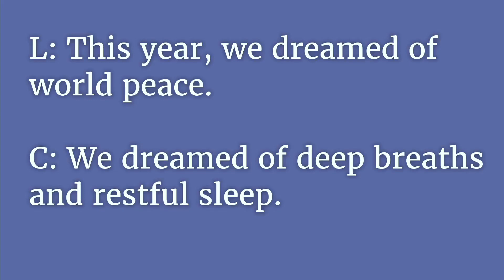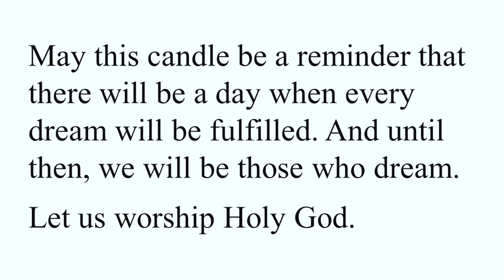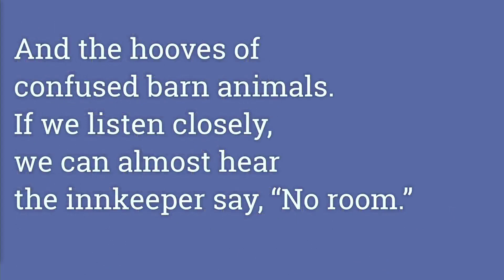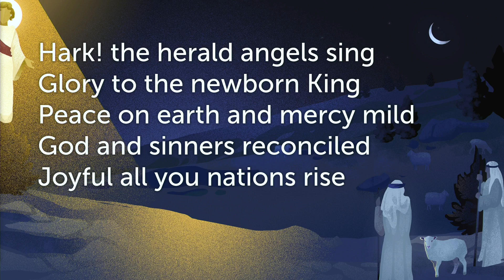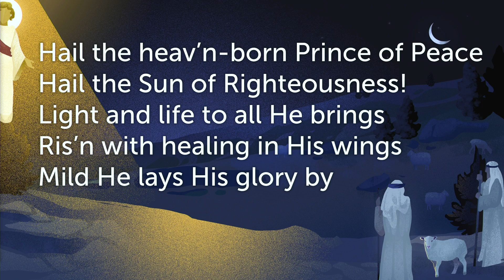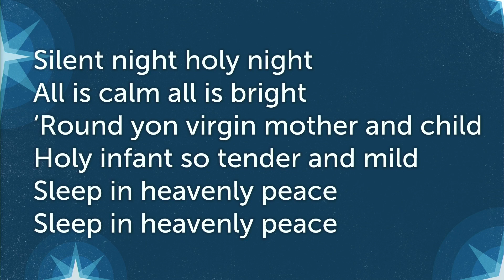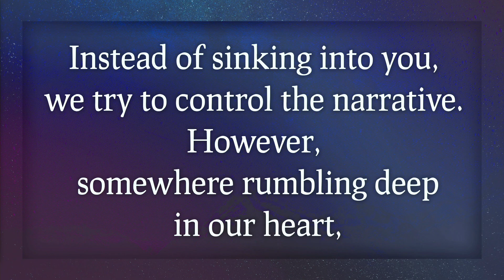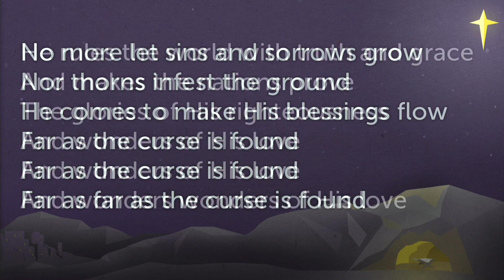Trinity Lutheran Church Pastor Bergeson Christmas Eve Service 12-24-20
Advent Christmas Eve Message “Those Who Dream-Christmas Eve"; Vocalists Brad & Susan Newsom; Advent The Christ Candle Reading & Lighting: Brad & Susan Newsom;  Scripture Reader & Children’s Message Pastor Kevin; Gospel Reader Veda Bergeson;  Organist/Pianist David Reeder; Prelude "Carol of the Manger” (Arr: Wood); Postlude “Joy To The World” (Arr: Martin)